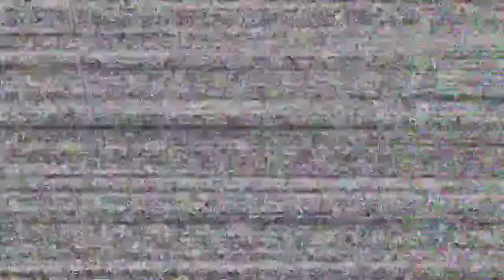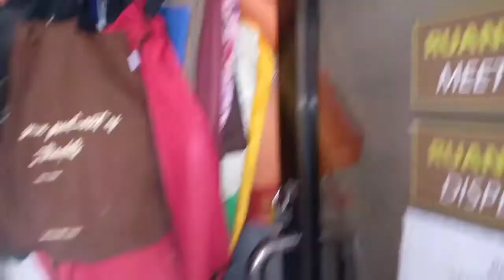Cara Menjahit Tas/pouch Yang Rapi || ini Sebenarnya Untuk jahitan Tas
tips cara menjahit tas/dompet yang rapi
dan bagus.kualitas produksi jahitan jadi semakin okee lancaarrr terus pokoknya👍
nexx video kali ini saya akan memberikan sedikit tutorial kepada teman-teman
Bagaimana sih.jahitan yang rapi dan jaraknya panjang kerap-jarangnya itu berapa mm?
sebetulnya ya sob,ketika menjahit itu, tentu bahan tasnya berbeda-beda.ada bahan tipis da juga ada yang tebal,jadi berbeda dengan stelan mesin yang bekas menjahit bahan-bahan tipis,lalu di pake menjahit ke badan tebal,nah,,,kebanyakan orang lupa untuk menyetel jahitanya Agar gak telalu jarang ketika menjahit bahan yang tipis-tipis
jahitan tas yang kualitasnya bagus tentu jadi patokan jahitan Rapii dan propesional
seperti tas Bermerek,Tas mahal,tas kulit/spon dan tas llnya,Produksi Garmen biasa nya supervesor, Di kualitaskan untuk jahitan yang rapi,agar selalu menjaga produksinya yang propesional Dan ternama👍
nah langsung saja sob ...
jahitan untuk membuat tas/dompet itu ada ukuran mm'A // jarak patokan panjang sekitar UK 3mm, di tetapkan dan biasakan jahitan rapi 3mm, jarak jahitan 3 mm itu jahitan rapi.

sampai disini dulu sob 🙏
sekian terimakasi...
"Semoga Bermanfaat"